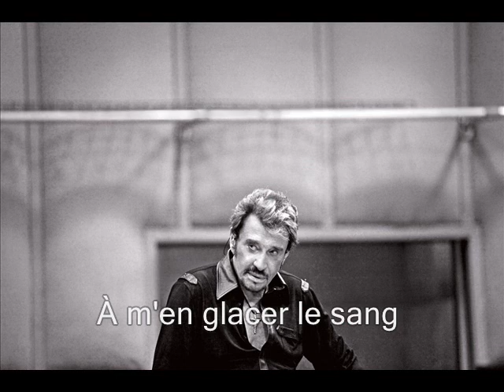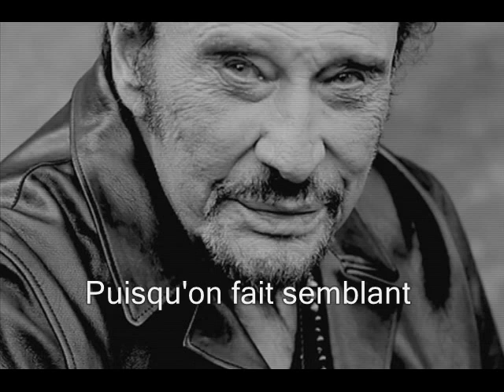Johnny Hallyday - Un enfant du siècle (+ Paroles) (yanjerdu26)